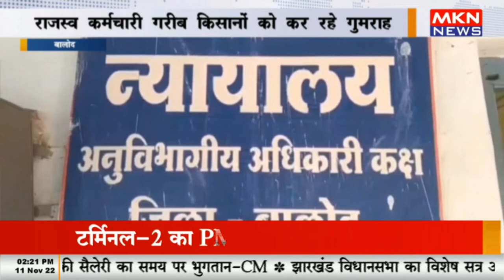बालोद - एसडीएम को ही नहीं पता विभाग की गाइडलाइन, राजस्व कर्मचारी गरीब किसानों को कर रहे गुमराह